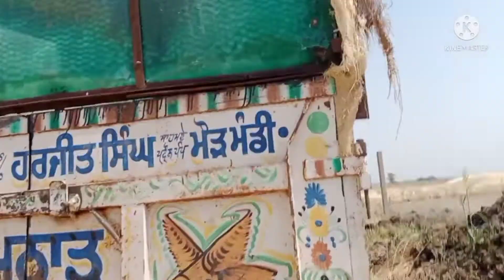Farm पर आज तो Reaper Machine आई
farm per reaper machine#ganeshadairyfarm